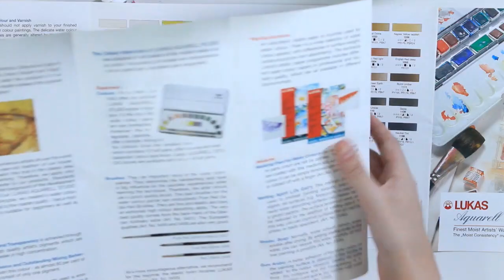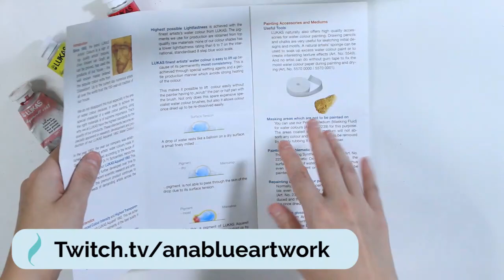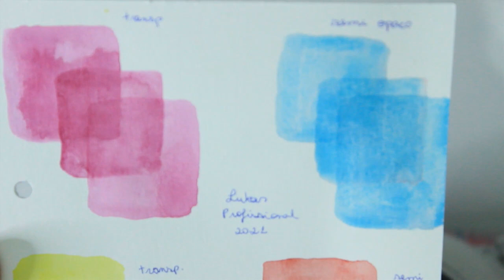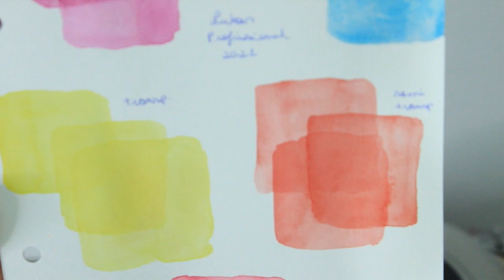RESENHA | AQUARELA LUKAS AQUARELL 1862 (PROFISSIONAL)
Finalmente, a RESENHA da Aquarela Lukas 1862 (bisnagas), que todo mundo gosta de ver. Sempre relembrando que tudo o que eu falo em meus vídeos são baseados em meus conhecimentos e ponto de vista. Veja abaixo os links complementares que citei no vídeo. ;)